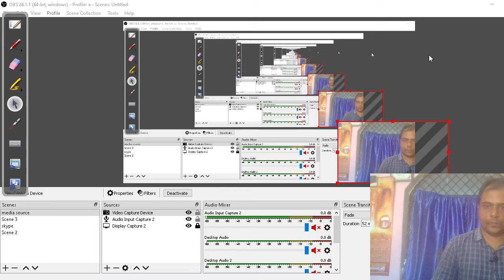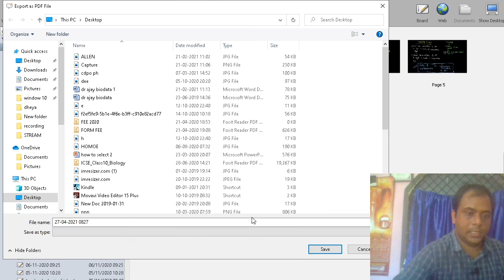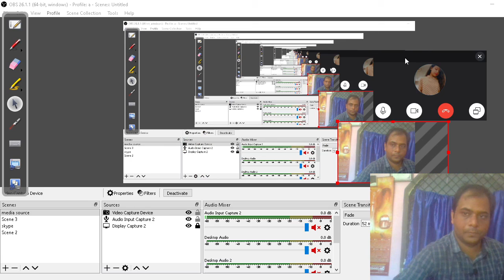matter in our surroundings ||evaporation|| class 9 foundation Batch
2)GOC NOTES-
hindi
9)Wiley's Solomons, Fryhle & Snyder Organic Chemistry for JEE (Main & Advanced), 3ed, 2020
10)Wiley's Chemistry Problem Book for JEE
11) Elementary Problems in Organic Chemistry for NEET/AIIMS (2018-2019) Session

class -12

2)chemical kinetics-
Notes-